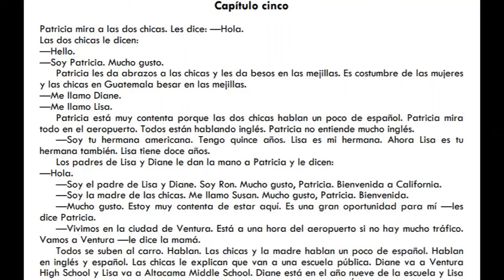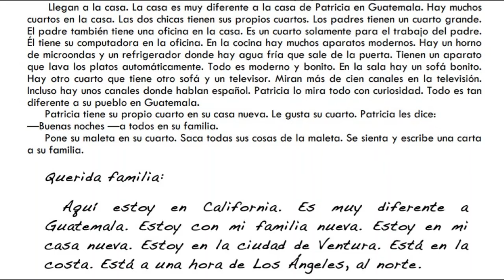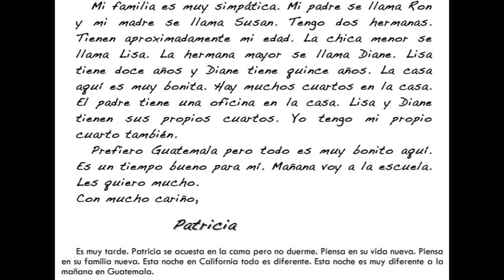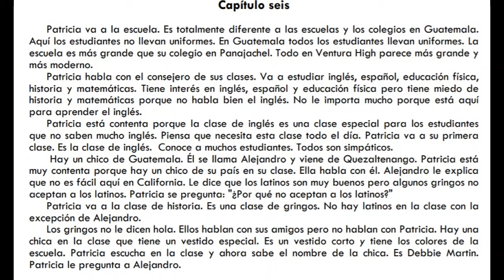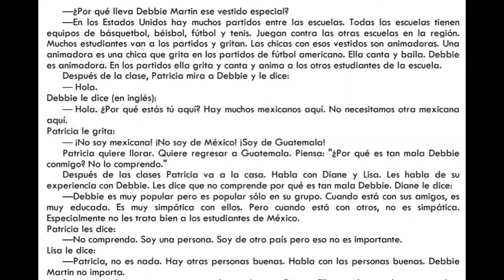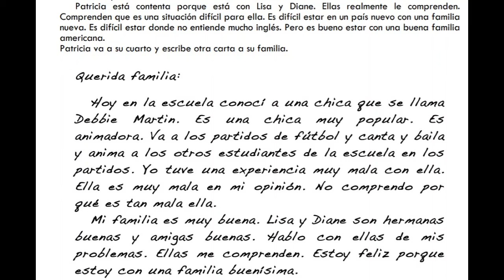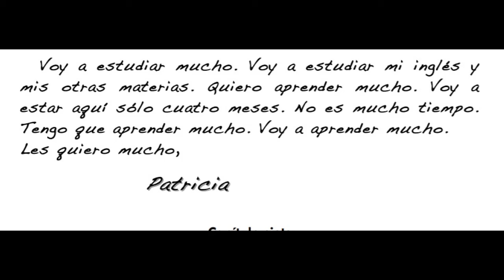Capítulos 5 y 6 Patricia va a California